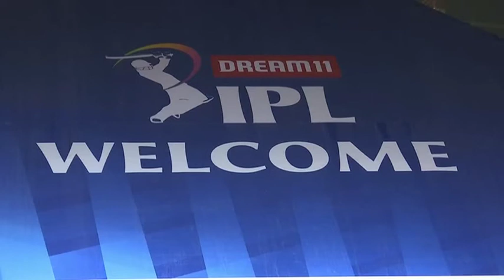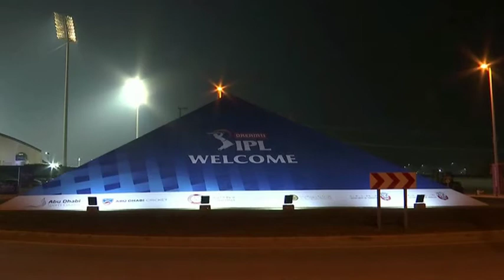Cricket-Chennai concede IPL season could be over after seventh defeat